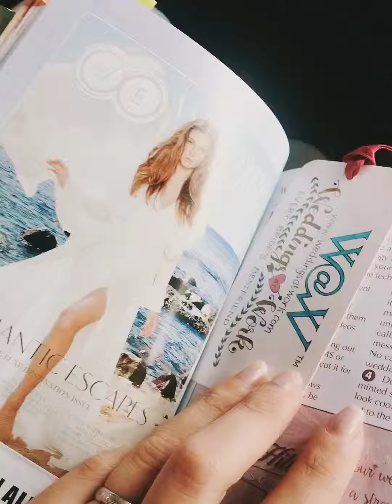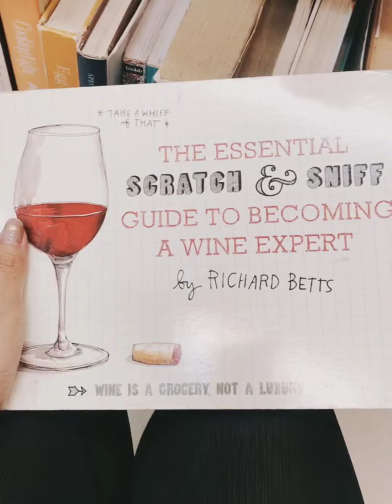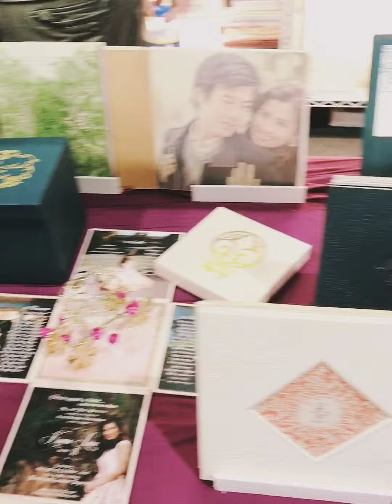VLOG35 : My Typical Sunday